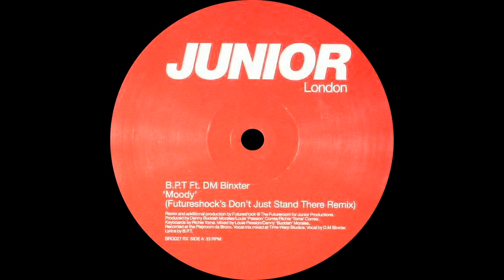B.P.T Ft. DM Binxter ‎– Moody (Futureshock's Don't Just Stand There Remix)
B.P.T Ft. DM Binxter ‎– Moody

Label: Junior London ‎– BRG027RX
Format: Vinyl, 12"
Country: UK
Released: 17 Dec 2001
Genre: Electronic
Style: Progressive House